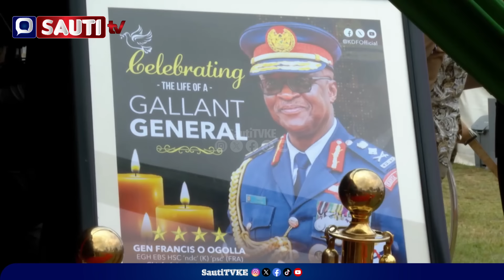RUTO CDF PICK: Defence Council Proposal To President Ruto For Chief Of Defence Forces Appointment